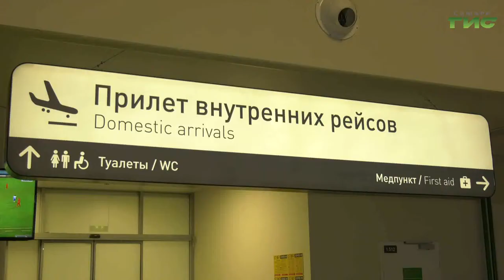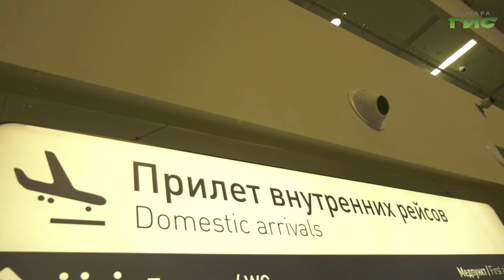В Самару возвращаются участники Олимпийских игр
В Самару возвращаются участники Олимпийских игр в Токио. Наша съемочная группа выехала ночью встретить пятиборца Александра Лифанова, однако из-за путаницы в аэропорту Москвы атлет не успел на самолет. В итоге все лавры от министра спорта региона достались тренеру. Подробности в репортаже Сергея Кизоркина.